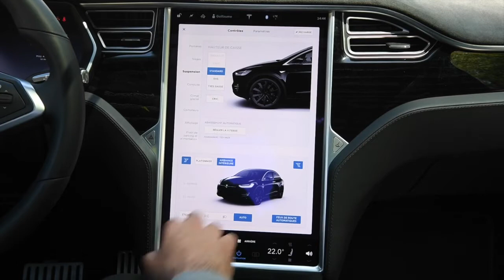Essai de la Tesla Model X P100D